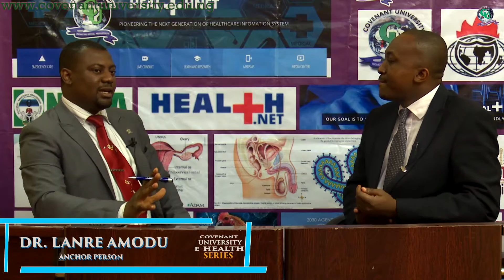FAMILY PLANNING BY DR ANIGBOGU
This is video on family planning, on the platform of E-health Series.